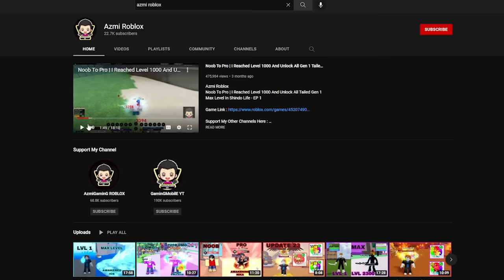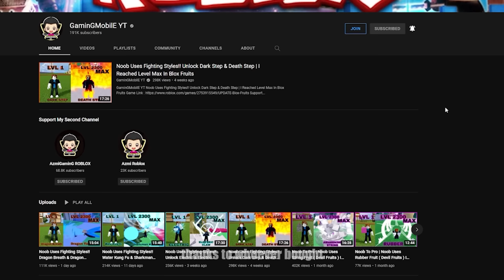Noob Get The Soul Guitar Guns ( Soul Guitar ) I Reached Max In Blox Fruits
GaminGMobilE YT

FOLLOW MY ROBLOX :
azmi4341234